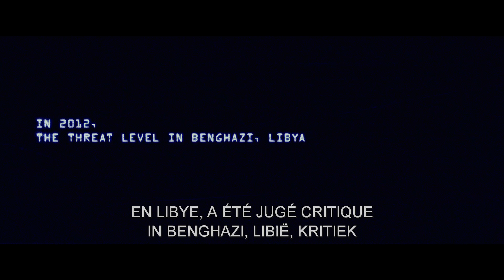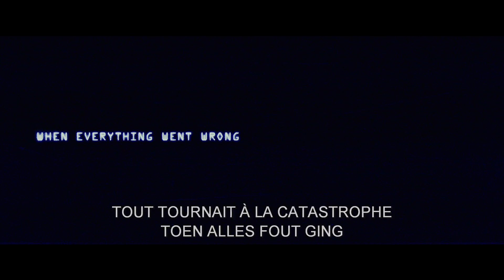13 HOURS: THE SECRET SOLDIERS OF BENGHAZI | Trailer | Paramount Pictures Belgium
Regardez le trailer de 13 Hours: the secret soldiers of Benghazi, un film de Michael Bay.

Avec plus de 100 d'expérience sur le marché du divertissement, Paramount Pictures étend son champ d'action via Paramount Pictures International (PPI). PPI commercialise et distribue ses films dans le monde entier, entre autres Le Parrain, Star Trek, Mission: Impossible, Paranormal Activity, Transformers et bien d'autres encore.

Ontdek de trailer van 13 Hours: the secret soldiers of Benghazi, een film van Michael Bay.